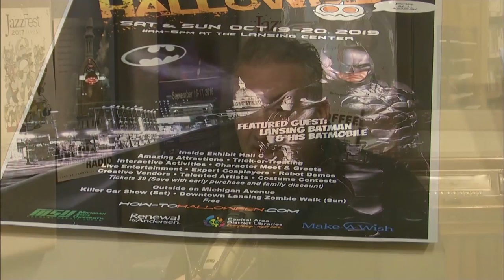How-To Halloween 2019 Radio Interview- Coffee Break 89.7 FM WLNZ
How-To Halloween/Killer Car Show/Downtown Lansing Zombie Walk organizer Jerry Jodloski chats again with Jack Robbins on the Lansing Community College radio morning show Coffee Break on 89.7 FM WLNZ and simulcast on Comcast channels 15 & 31. Broadcast date: October 14, 2019